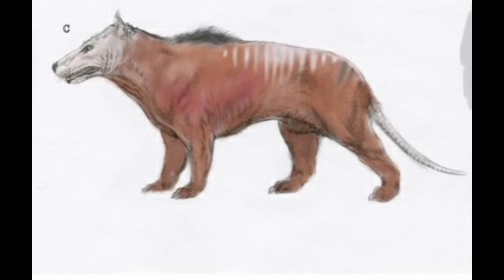GODZILLA x KONG : Huge cameo confirmed 😱 !!!!? This changes the monsterverse!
Godzilla x Kong seems like the perfect treat which every monster movie lovers have been waiting for . This movie will feature a whole bunch of iconic kaijus and titans . Other than Godzilla , Kong and Skar king , who are the lead characters , the movie will fully explore the hollow earth and all kinds of crazy monsters and titans which exists there and expand the monsterverse franchise into a major cinematic universe . This video covers these topics :
• Godzilla x Kong Trailer 2 Update
• Godzilla x Kong Trailer 2 release date
• All confirmed Titan Cameos for Godzilla x kong
• Future of the monsterverse
• Future of Godzilla